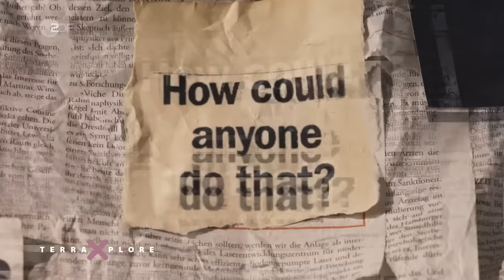Das Böse in dir: Gelernt oder angeboren?| Terra Xplore mit Biologin Jasmina Neudecker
Was ist gut? Und was ist böse? Warum wird manchmal aus einem vermeintlich guten Menschen ein böser? Steckt das Böse vielleicht in jedem von uns? Was heißt eigentlich „gut“ und „böse“ wissenschaftlich betrachtet? Für Terra Xplore geht Jasmina Neudecker diesen Fragen nach.

Den Antworten nähert sich Jasmina über ein Sozialexperiment – angelehnt an das berühmte „Stanford Prison Experiment“. Sie will herausfinden, ob die These, die Studienleiter Philipp Zimbardo aufgestellt hat wirklich stimmt: Das Böse schlummert demnach in uns allen – und es bricht sich Bahn, wenn wir die Gelegenheit dazu bekommen. Außerdem spricht Jasmina mit einem verurteilten Sexualstraftäter, der jahrelang im Gefängnis saß – für Taten, die viele als „böse" bezeichnen würden.

Narzissmus, Machiavellismus und Psychopathie: Würdet ihr diese Persönlichkeitsmerkmale als böse bezeichnen? Die Wissenschaft nennt sie die “Dunkle Triade”. Wie beeinflussen unsere Umwelt und unser soziales Umfeld die Ausprägung dieser Merkmale? Diese Frage bespricht Jasmina mit der bekannten Kriminalpsychologin Lydia Benecke. Warum ein Mensch Böses tut, kann viele Gründe haben, aber wichtig ist: Eine Erklärung ist keine Entschuldigung.

👉 Das Video ist Teil einer ganzen Staffel über das Böse, das Gute und die Aggression in uns

KAPITEL:
00:00-Intro
01:06–Was ist das Böse?
02:47–Das Stanford Prison Experiment
04:44–Unser Sozialexperiment: Wie schnell werden wir böse?
12:04–The Character to kill: Die Dunkle Triade
13:09–Das Hirn eine/r Psychopathen/in
14:35–Der Blick auf unsere Gene
16:41–Das Treffen mit einem Sexualstraftäter: Was geht in Menschen vor, die Straftaten begehen?
22:18–Was macht Menschen zu Täter*innen? Einordnung mit Kriminalpsychologin Lydia Benecke
25:30–Fazit: Was macht uns böse?

UNSERE QUELLEN
👉Stanford Prison Experiment: Zimbardo, P. (et al) (1971): The Stanford Prison Experiment. A Simulation Study of the Psychology of Imprisonment.
👉Warum steht das Stanford Prison Experiment in der Kritik? Hier einige Paper dazu:
• Le Texier, T. (2019). Debunking the Stanford Prison Experiment. American Psychologist, 74(7), 823–839.
• Haslam, S. A., Reicher, S., & Van Bavel, J. J. (2018). Rethinking the nature of cruelty: The role of identity leadership in the Stanford Prison Experiment.
• Carnahan, T., & McFarland, S. (2007). Revisiting the Stanford Prison Experiment: Could Participant Self-Selection Have Led to the Cruelty? Personality and Social Psychology Bulletin, 33(5), 603–614.
👉Wollt ihr wissen, wie hoch der Anteil des Bösen in euch ist? Hier ein Test der BBC
Der Test basiert auf dieser Studie: Jones DN, Paulhus DL. Introducing the Short Dark Triad (SD3): A Brief Measure of Dark Personality Traits. Assessment. 2014;21(1):28-41.
👉Wie das Hirn von straffällig gewordenen Menschen aussieht, könnt ihr hier nachlesen:
• Raine, A. et al (2004): Hippocampal structural asymmetry in unsuccessful psychopaths. Biological Psychiatry, 55 (2), 185-191
• Fallon, J.: Der Psychopath in mir. Die Entdeckungsreise eines Neurowissenschaftlers zur dunklen Seite seiner Persönlichkeit. München 2015

👉Welche Rolle spielen unsere Gene – besonders das MAO-A Gen?
• Tiihonen, J., Rautiainen, MR., Ollila, H. et al.(2015): Genetic background of extreme violent behavior. Mol Psychiatry 20, 786–792.
• Sun, X. et al (2020): The MAOA Gene Influences the Neural Response to Psychosocial Stress in the Human Brain. Front. Behav. Neurosci.

👉Eine Studie, die den Zusammenhang von Aggression und Umweltfaktoren untersucht: Mitjans, M. / Ehrenreich, H. et al. (2019): Violent aggression predicted by multiple pre-adult environmental hits. Molecular Psychiatry.

👉Wenn ihr noch mehr über Lydia Beneckes Arbeit lesen wollt, dann werft einen Blick in ihr Buch: Benecke, L.: Auf dünnem Eis. Die Psychologie des Bösen. Köln 2013.
IM VIDEO
Michael Häfner, Sozialpsychologe
@LydiaBeneckePsychology  Kriminalpsychologin
CREDITS
Buch + Regie: Vanessa Materla
Kamera: André Schlabitz, Andi Baum
Mischung:Alessandro Mongardini
Schnitt:Julian Lyubych, Oliver Szyza
Grafik: Marc Trompeter
Redaktion: Eva Nowack, Angelika Hoffmann, Veronika Pieper
Produktion: Josefine Beitel, Julia Ulrich, Moritz Bömicke, Yvonne Kalinowski